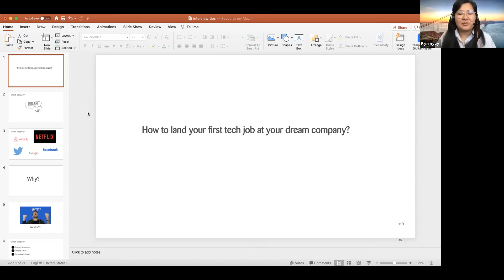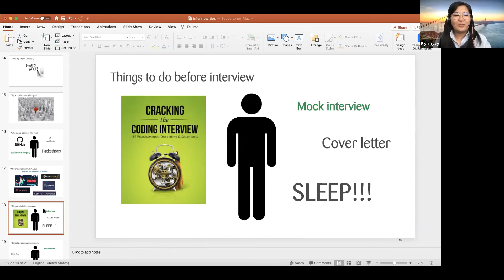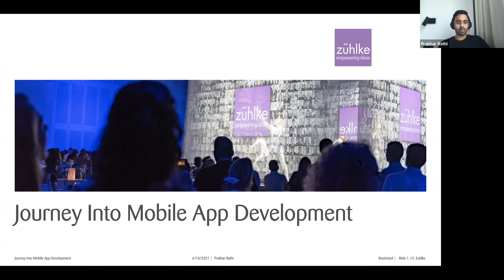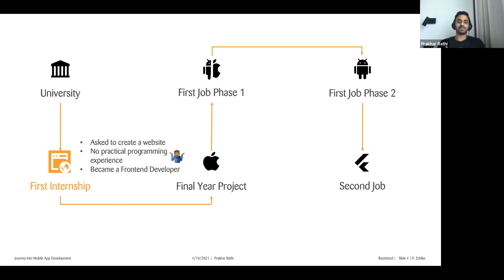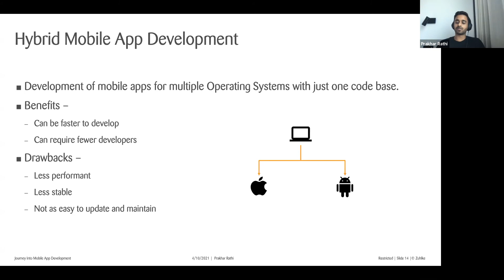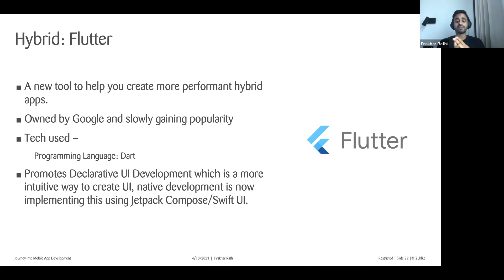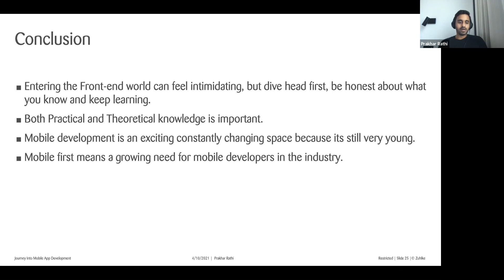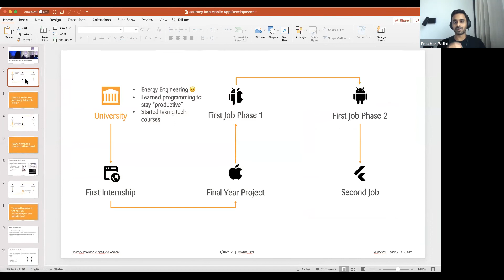Takeoff in Tech: How to land your first tech job at your dream company?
Asia’s tech scene is booming, and Zuhlke is going behind the scenes with the region's tech and innovation talent. Join us at our TakeoffInTech event series hosted by engineers at Zuhlke as they share personal experiences on their tech career path, recent developments and trends in the tech world, and practical takeaways for graduating students and those new to the industry to stay on top of the fast-moving tech landscape.

In our first session, we will be discussing the intricacies of technical interviews, practical tips on landing your first job at your dream company, and an engineer's personal learning on his tech career path into mobile app development.

- Practical tips for your first tech interview
- A software engineer’s journey into mobile app development
- Q&A

We invite you to follow our official channels to stay updated on upcoming events. See you soon!